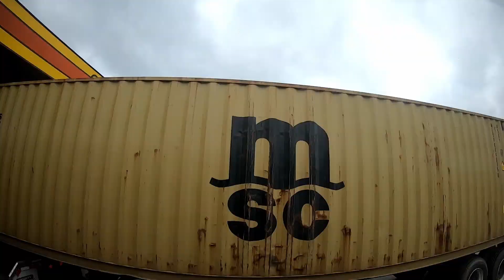KnightKrawler 2052 FRC Houston Championship Recap - 2022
Our recap/vlog of our experience at the 2022 FRC Championship in Houston Texas. We were in the Hopper division and were seed 14 after qualification matches. For eliminations were the 4th Alliance's 2nd pick, with alliance captain 3478 LamBots, 1st pick 180 SPAM, and 3rd pick 201 FEDS. We ended up being eliminated in quarterfinals with a very close tiebreaker score of 145 to 142 after both alliances won and lost a match. We were still very happy with our performance and are excited to see what happens next year if we qualify again.

▼ Links Below ▼
Team 2052 KnightKrawler: